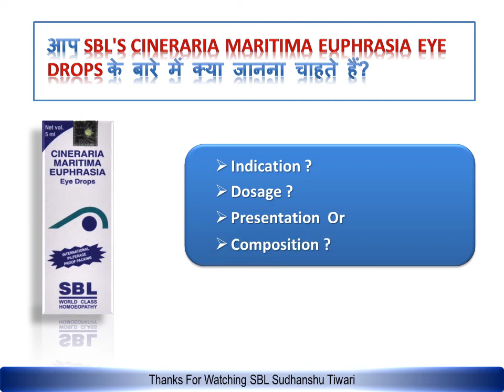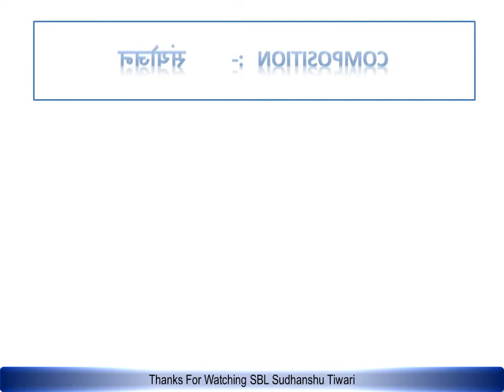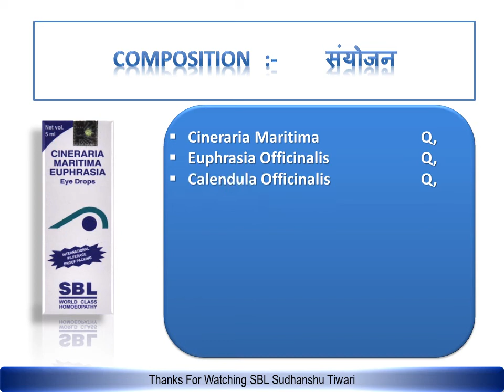Cineraria Maritima Euphrasia Eye Drops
Conjunctivitis And Other Inflammatory Conditions Of Eye.